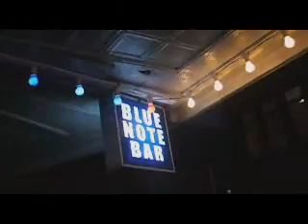IFK - Sha La La MV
this is pretty much a collection of many clips captured during the past 2 years at gigs, on tours and just general goofing around. sure brings back lots of memory when i was editing it. Enjoy!